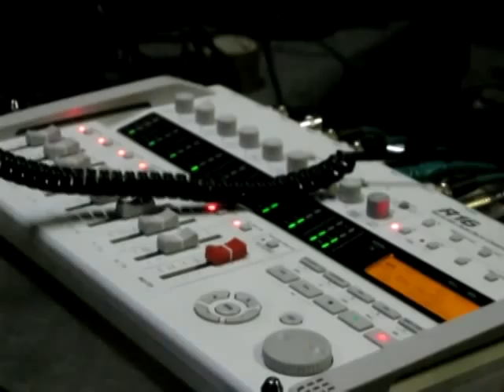Wolf Shaped Clouds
recorded a new song in our rehearsal room!